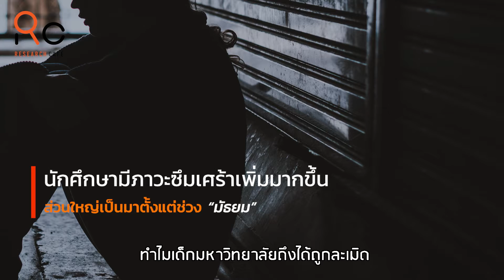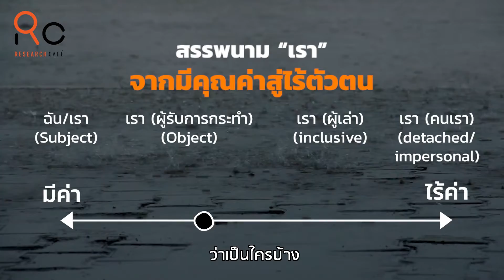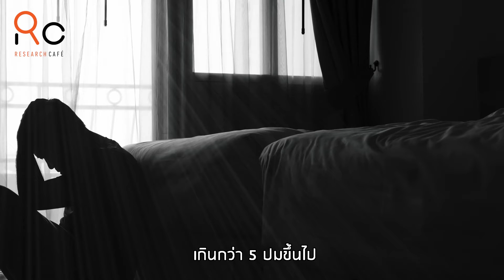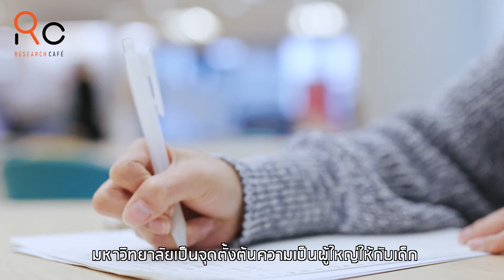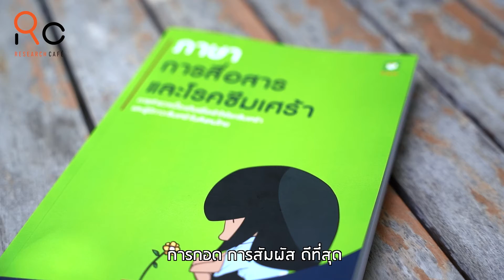Research Cafe 2 | ตอนที่ 100 ภาษาสื่อ ซึมเศร้า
เฟล พัง ดิ่ง ภาษาบอกอะไรถึงเบื้องลึกเราได้บ้าง? ทุกวันนี้มีนักศึกษาจำนวนมากเข้าข่ายเป็นโรคซึมเศร้า โดยส่วนใหญ่มีอาการนี้มาตั้งแต่ช่วงมัธยม

งานวิจัยสำรวจภาษาสื่อสารที่เกี่ยวกับโรคซึมเศร้า เพื่อหาลักษณะทางภาษาในการบ่งชี้โรค ทำให้เราสามารถเข้าช่วยเหลือคนที่เป็นโรคซึมเศร้าได้

Research Cafe
ภาษา การสื่อสาร และโรคซึมเศร้า การสำรวจเบื้องต้นเพื่อเข้าใจโรคซึมเศร้าและผู้มีภาวะซึมเศร้าในสังคมไทย
ผศ. ดร. จันทิมา อังคพณิชกิจ คณะศิลปศาสตร์ มหาวิทยาลัยธรรมศาสตร์